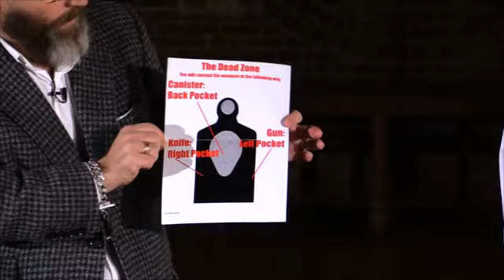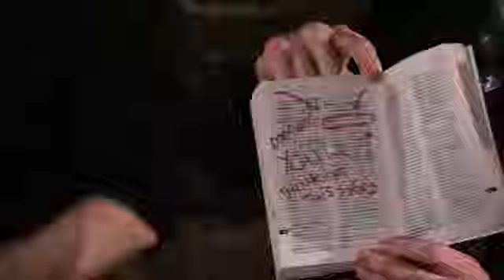Andy Nyman Penguin Live Lecture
In this Penguin Live lecture, Andy Nyman shows you why he’s a highly-respected performer and teacher as he shares a few of his favorite routines using them to illustrate important performance concepts, how to engage an audience, get the most out of your methods, build to a big reaction, and more! Andy begins by attempting to “dead cut” to an exact number of cards. Then, when he has three helpers also try to dead cut an exact number,(and each mark the cut with an object), he tips his true intention: getting them to cut (in an all-blank deck) to the only cards which reveal those objects.